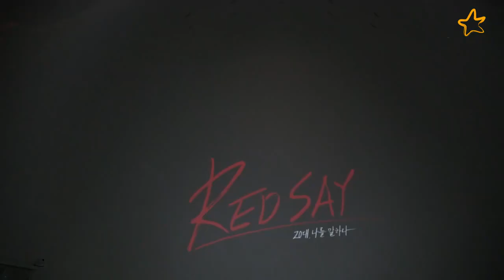150226 이민호 '쌤소나이트 레드 토크콘서트' 스케치 영상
Credit: Starhaus Entertainment FB